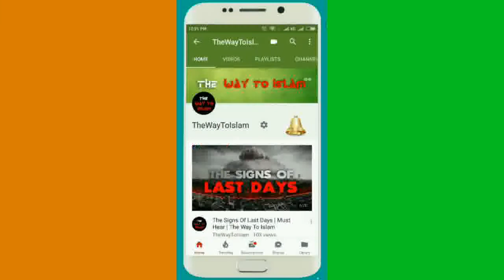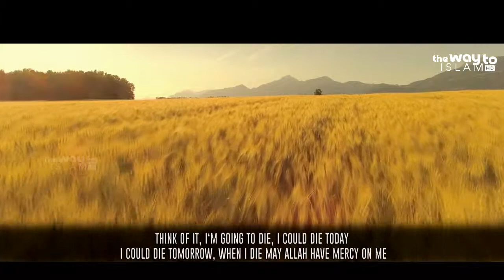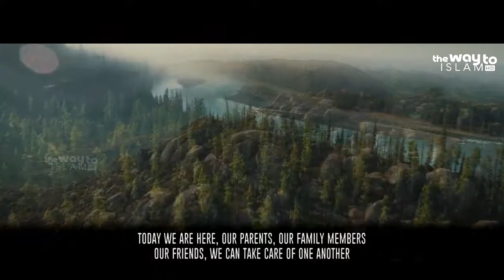How To Stop Haram Desires | Mufti Ismail Menk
How to stop haram desires by mufti menk.